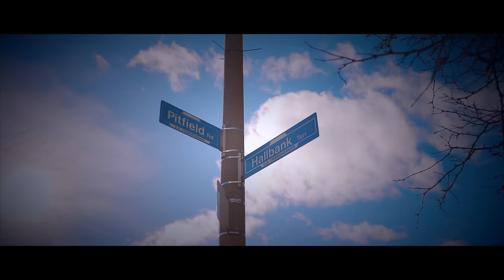Portion - Fif's World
A eulogy for one of Torontos realest. Drake.

R.I.P FIF